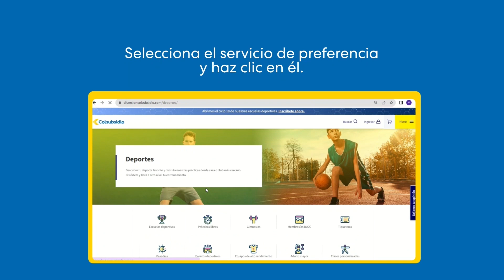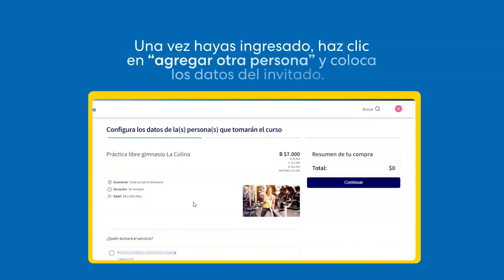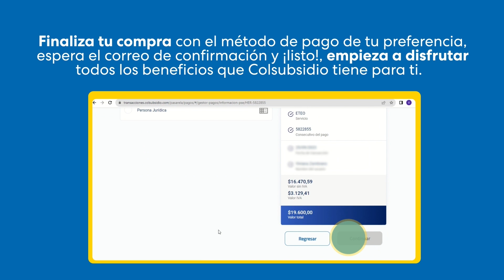Cómo comprar en nuestra Tienda de Diversión